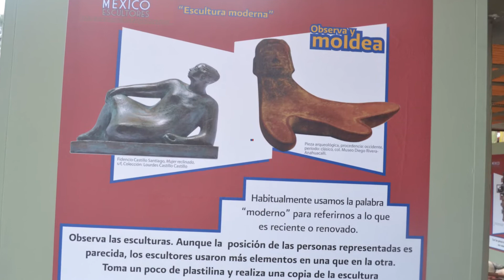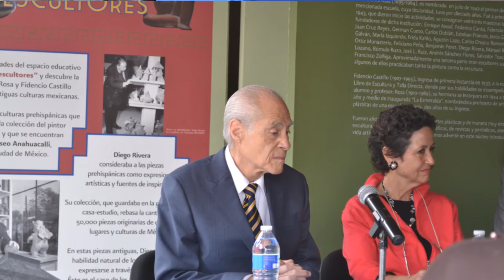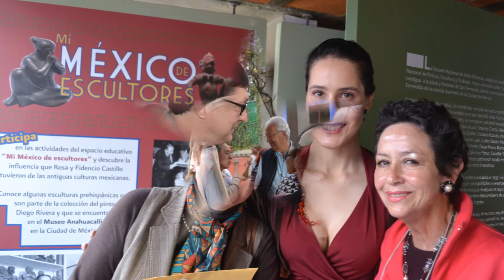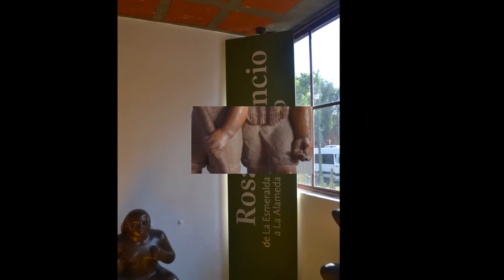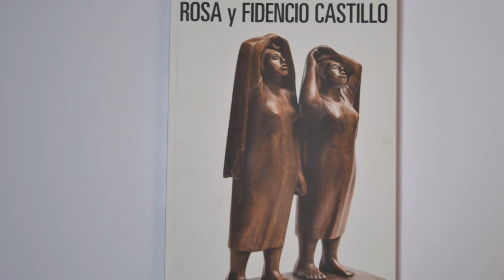EN EL MUSEO FRIDA Y DIEGO,EL LIBRO DE ROSA Y FIDENCIO CASTILLO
PRESENTACIÓN DE EL LIBRO DE ROSA Y
FIDENCIO CASTILLO EN EL MUSEO CASA ESTUDIO
DIEGO RIVERA Y FRIDA KAHLO SAN ÁNGEL MÉXICO D F.
21/03/ 2015
Música: Serenata No 9 in  Major, k.320, " Posthom " - Serenade -- Academy of St. Martin in the Tiels Orchestra.